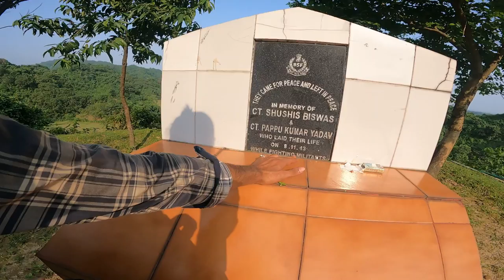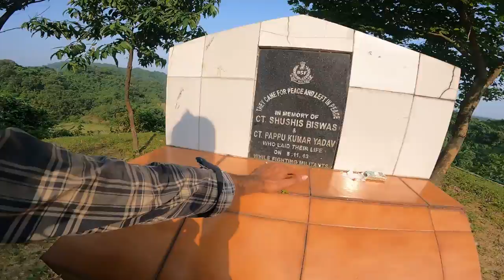Solo Through India🇮🇳- Bangladesh🇧🇩 Border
This video is about my personal experiences at India Bangladesh border nd the situation of the indian villages situated at Border .I experience that they don't have proper education system, no medical services nd even they are surviving on Bangladesh Sim cards only ,bcoz indian network don't work there. Enjoy the video...nd Sorry if any of my fact is wrong .

Travel Gears-

Cooking Set